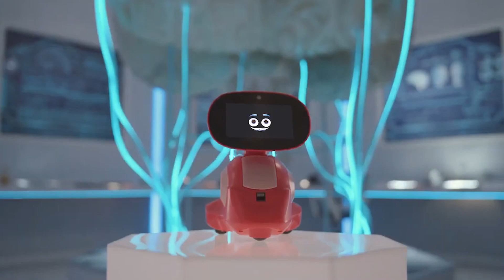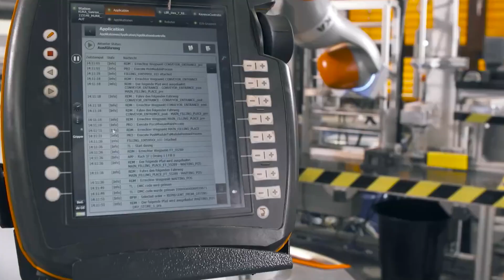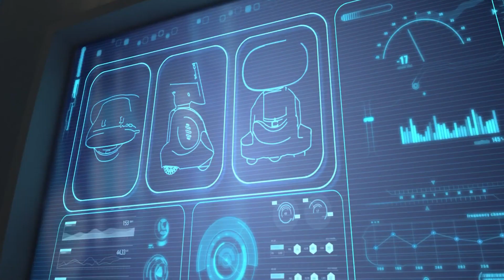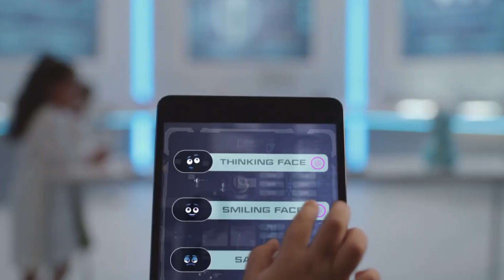8 Most Agile Robots You'll Ever See! (New 2023)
Get ready to meet the 8 most agile robots you'll ever see! From the nimble Atlas to the skilled Taekwondo master, we're revealing the world's most advanced robots that are taking the world by storm.

These aren't just any robots - they're the most advanced robots of 2023, showcasing the pinnacle of robotics technology. Whether you're interested in the most advanced robots you can buy or just want to marvel at the capabilities of the most advanced robots in the world, this video is for you.